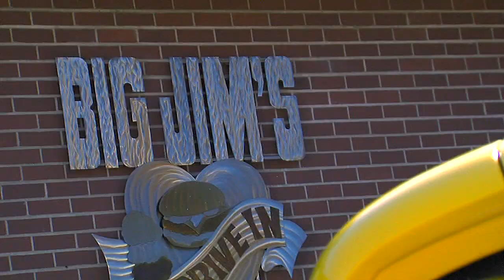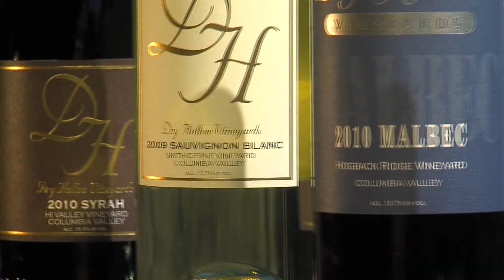Party Bound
Country/Rock band Unwound featuring Zac Grooms remixed their hit song"Party Bound" for one of Zac's favorite tourist destinations, The Dalles, Oregon. This music video, shot on location in the Columbia River Gorge is a testament to the fun in the sun everyone enjoys in The Dalles.

Sing along with Zac and the boys in the band as they dance and play around this historic community at the end of the Oregon Trail. A destinations for many in the northwest looking to enjoy the sun, the Columbia River, and scenic cycling trails, The Dalles is a short drive from Portland and Seattle. The perfect escape for anyone hoping to enjoy some of the best water sports, fishing, cycling and wines in the northwest.

Now its your turn to be "Party Bound" and visit The Dalles. Have some fun in the sun with your sunglasses on...

Produced by Laughing Deva Productions. Recorded at Rainmaker Studios, Kennewick, Washington. Choreography by Kristi Mayle. Directed by Michael Friend. Director of Photography and editing by John Hardham. Starring the people of The Dalles, Oregon.